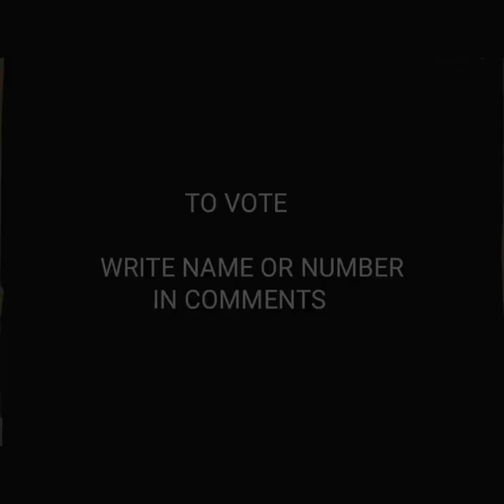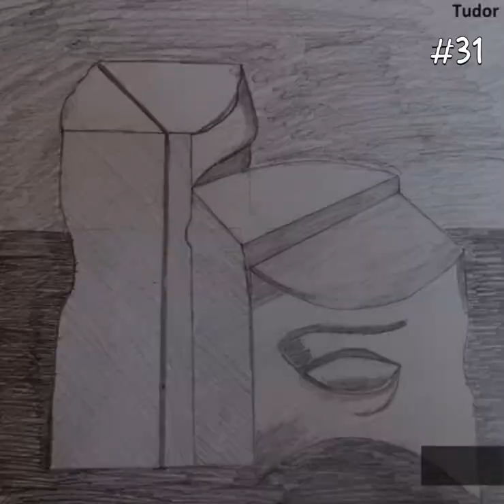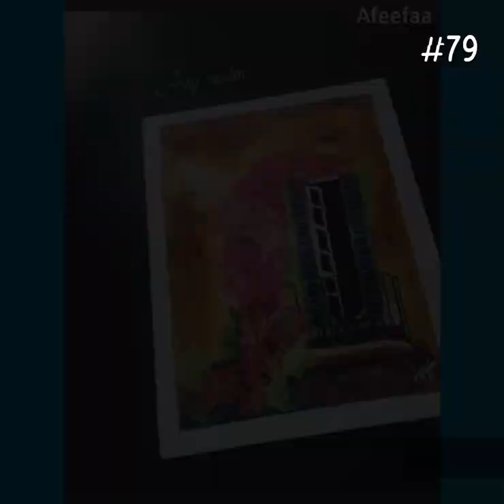PAINTING COMPETITION SEASON 1 | THE TALENT CLUB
This video is a cumulative effort of all the participants for the painting competition organized by The Talent Club
About Us:
The Talent Club was started with the aim that unseen talents of ordinary people should reach the masses. It is a platform to showcase your talent and motivate others that everyone is gifted in some way or other, and fire up the youth to showcase their hidden art to the world outside. It is an initiative that nobody should left behind to come out and give their show to fire that hidden you. _________________________________________________________________________________________________